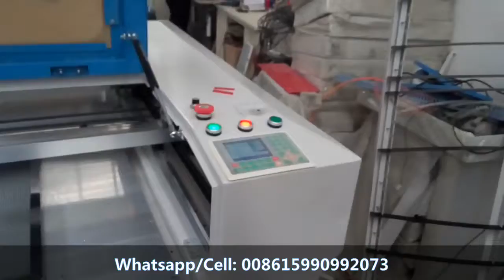CO2 laser engraving machine with CCD